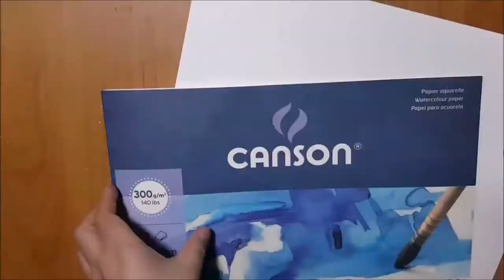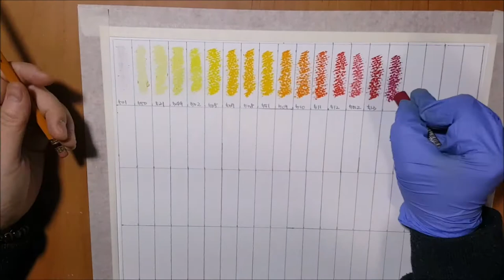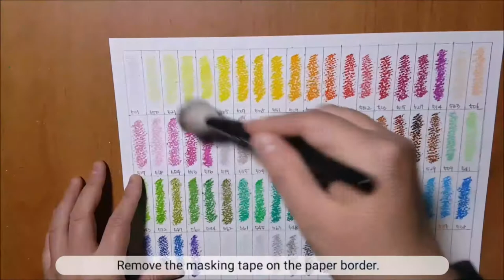Create oil pastel color palette. 🎨오일파스텔 색상표 만들기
🎼Music
Emily A. Sprague - Bug Catching
Emily A. Sprague - Float

👩‍🏫edit program:VLLO